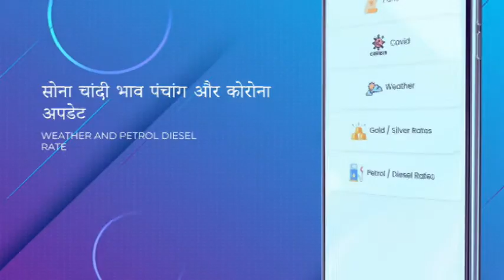नवरात्र के चौथे दिन कुष्मांडा के दरबार में लगा भक्तों का तांता